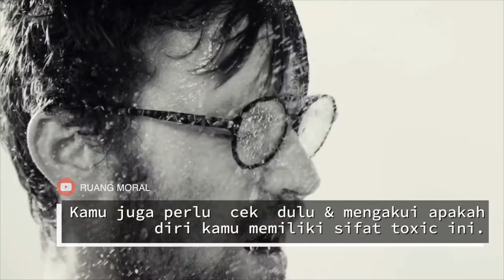HOW TO DEAL WITH DIFFICULT PEOPLE